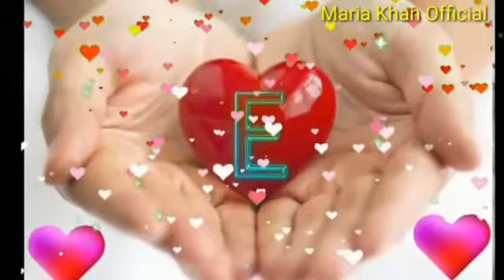E name letter 💕status 💕Whats app Status